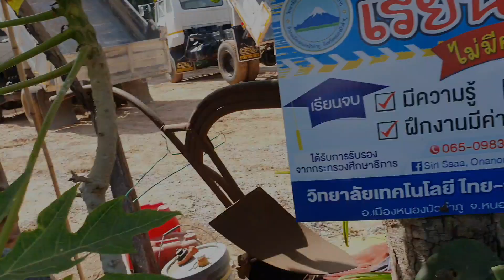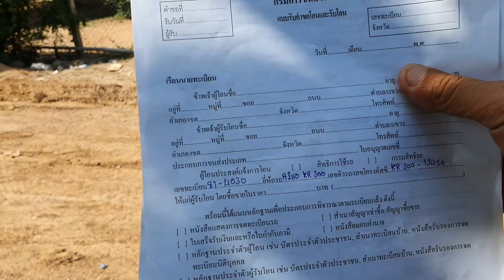ปิดการขายไปอย่างเป็นทางการ hinoKR 300ลูกค้าจากทางไหน